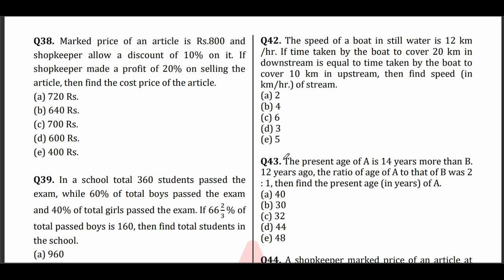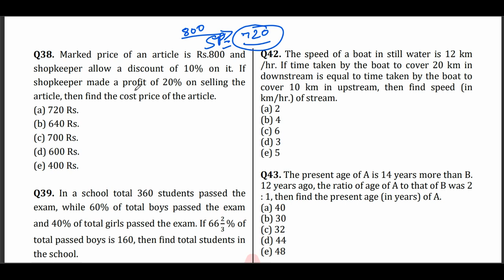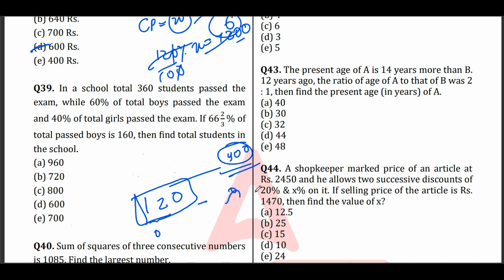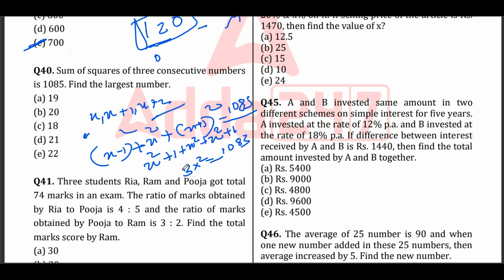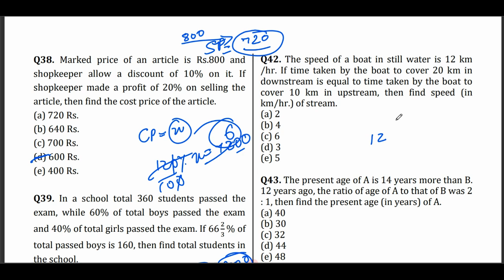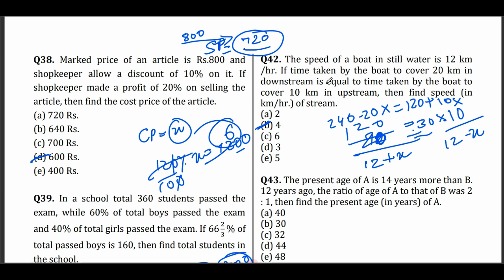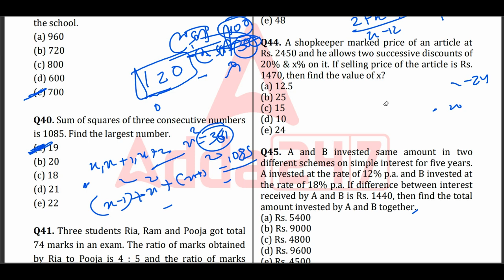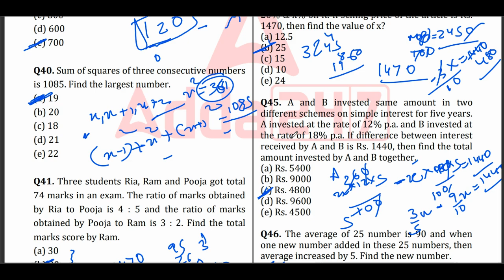SBI CLERK Solved Paper | LET'S SOLVE TOGETHER | UPSC | EXAMM PREP | 15 MINUTE MATHS